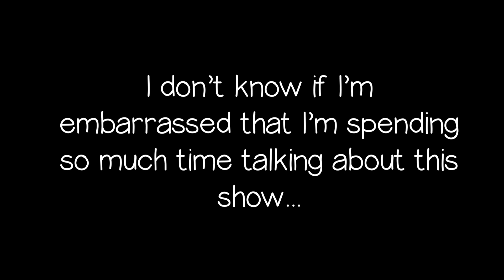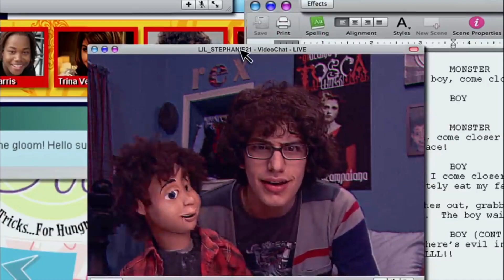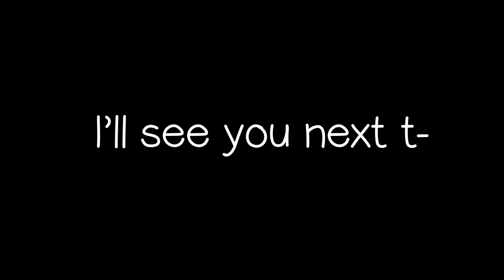Why Does Everyone Hate Tori Vega? | Character Analysis: Tori Vega from "Victorious" | Video Essay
I never really had an issue with her. Feel like the hate is undeserved, and...honestly? Kind of random. But you do you. If you hate her, feel free to tell me why. I found her kind of funny, but that's less due to the writing and more due to Victoria Justice.

Add your show to the queue!